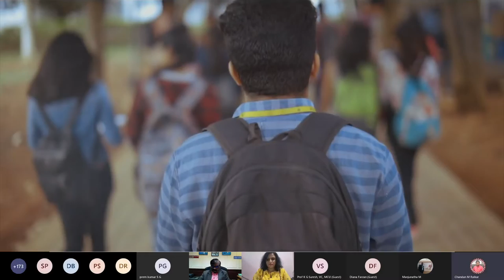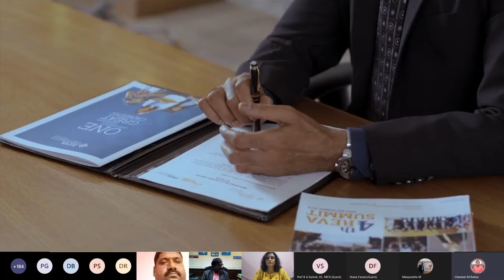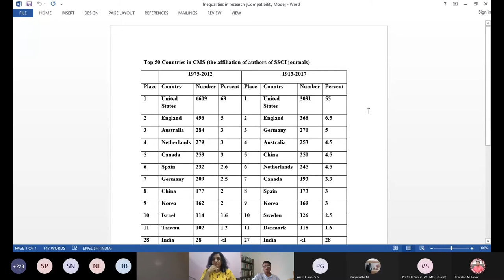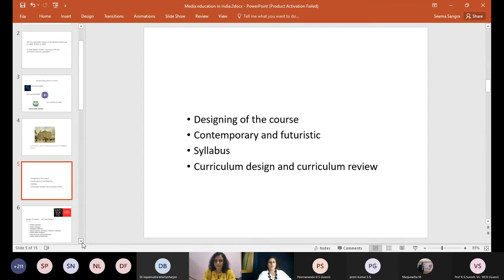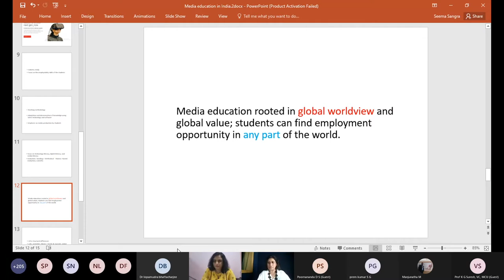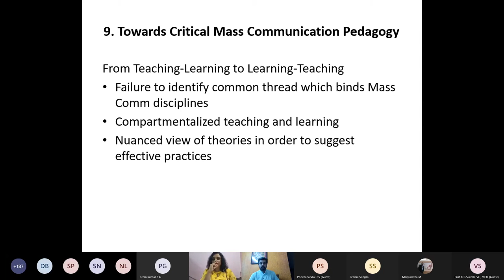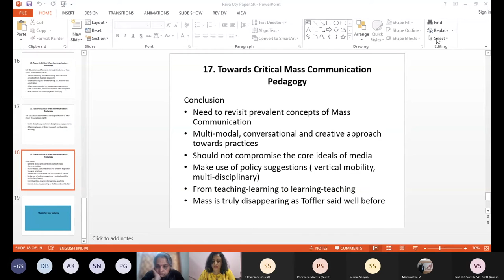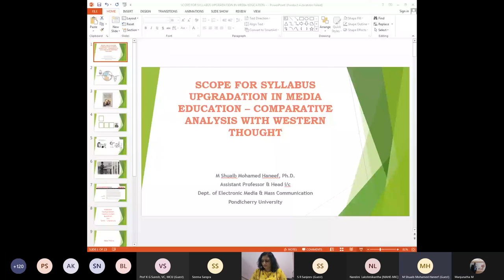National Symposium on "National Education Policy and Media Education - REVA University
Organized by School of Arts, Humanities and Social Sciences, Department of Media Studies, REVA University